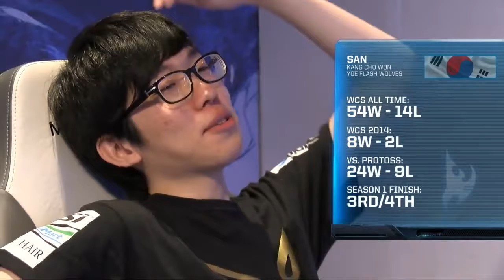StarCraft 2 WCS Europe Season 2 San vs StarDust Grand Final Gameplay